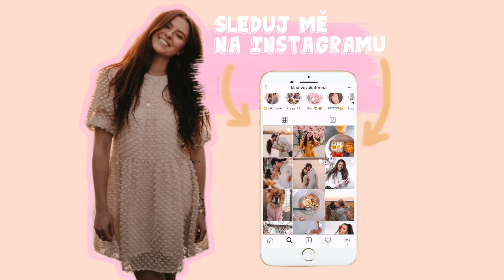Moje oblíbené cviky na BOKY A SPODNÍ BŘÍŠKO!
Dneska Vám ukážu 5 mých nejoblíbenějších cviků na zadek:-)!
Snad se Vám bude video líbit!

SOCIAL MEDIA⤵️